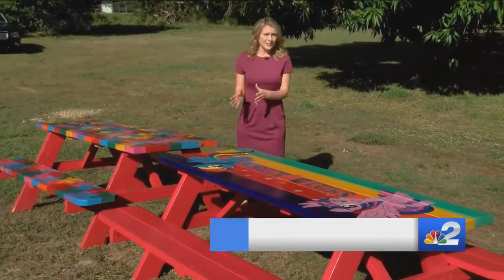Group paints benches to help keep kids away from streets